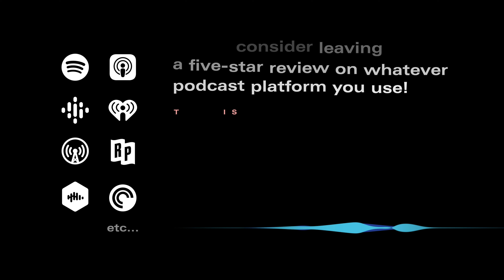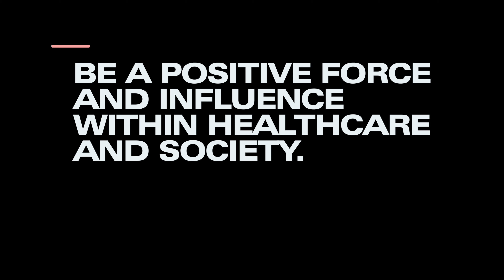I regret not going to CRNA school...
Episode 15 / The Nice Veins Bro Podcast

People say not to live life with regret, but what about the people who cheat on their spouse or text/drive and end up killing someone else on the road? Surely, there must be a healthier approach to the idea of regret! I would hope that those of us who do any kind of wrong, feel guilty about our decisions!

Today we're talking about the pros and cons of  regret and how to deal with it when it starts to overwhelm us. To start, here's the list I made:

Pros about REGRET

    Holds us accountable (Conscience/Holy Spirit)
    Improves our social connections
    Much like pain, it's a good teacher
    It reveals something about us
    Initiates a pursuit of truth

Cons about REGRET

    Potential to overwhelm and control you
    Possible to blame yourself for things out of your control
    Can cause analysis paralysis about future decisions
    Lead to physical/mental/spiritual health decline
    Turns into shame if not addressed - there's NOTHING GOOD about shame

I personally struggle with regret. I'm so fearful of regret that I have trouble with being indecisive about things because I don't want to feel guilty about making the "wrong" choice afterward. Sometimes I don't keep regret at bay and it begins to take control of my thoughts. If I'm not careful, it will put me in a depressive and negative attitude -- it's like a poison!

But it doesn't have to be this way. Here's how I deal with regret when I get hit with a trigger and I start to realize it's beginning to overwhelm me:

STEP 1... Stop everything and make an assessment: Was the choice/situation entirely within my control? If it was not in my control, why am I feeling guilty about something I had no control over? If I keep having negative thoughts, it's a good idea to find a therapist and together understand if there's something in my past that I haven't healed from.

STEP 2... Consider what my life life would have been had I made that other choice... am I believing lies about my "what if"? Am I simply not being grateful for how my current life has played out? I need to remember to count my blessings.

STEP 3... If it's truly regret: Either I need to take corrective action immediately, or make note of the lessons I've learned so I don't miss opportunities to do the right thing in the future.

Regret is going to affect us throughout our lives... Let's make sure we use it to our advantage! This is the healthy approach to regret.

Be a positive force within healthcare and society.
Que Dios me los bendiga ♡ - @nenepablo

Chapter Markers:
00:00 Introduction
01:10 Let's talk about regret
04:02 The PROS of regret 👍
07:28 The CONS of regret 👎
12:36 How I deal with regret...
21:20 I regret not going to CRNA school
31:45 Conclusion